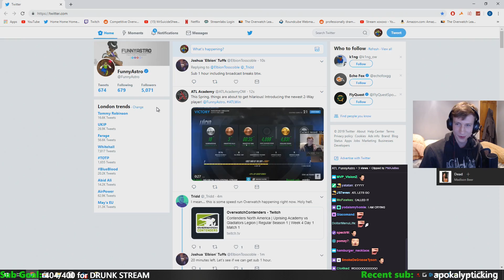FunnyAstro joins ATLANTA REIGN!! - Stream Highlights #3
HUUUGE I'm joining Atlanta Reign as a 2-way OWL player, I'll still be streaming tho :D Big news, hope you guys are excited to see me pop off.